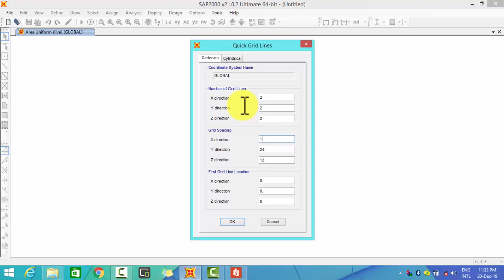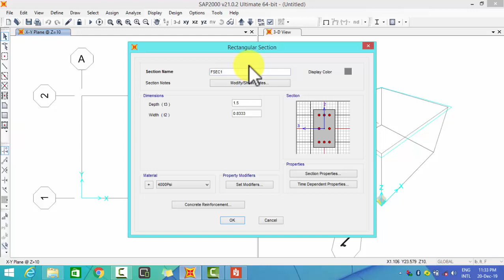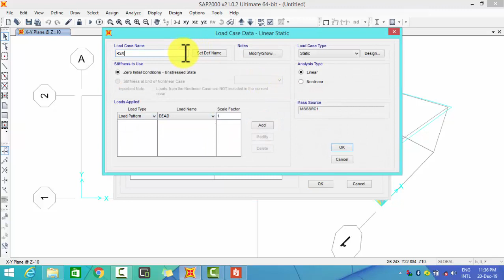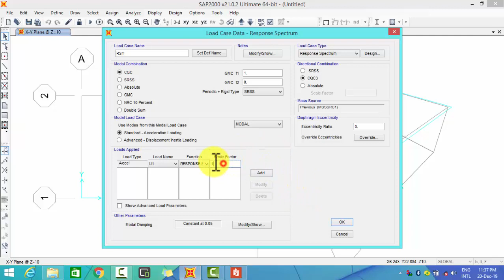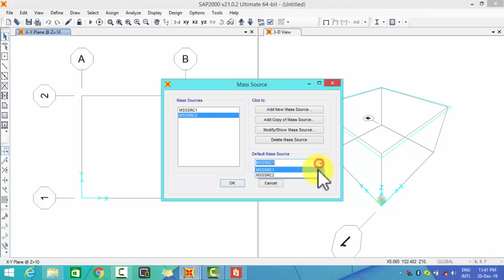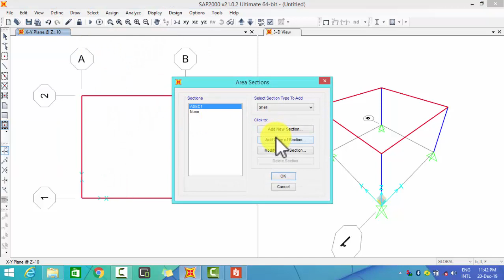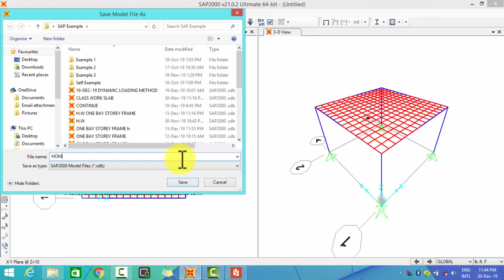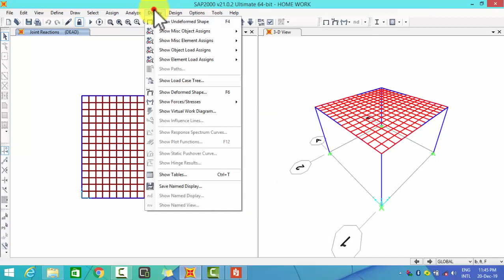Dynamic Loading Method (SAP Software)